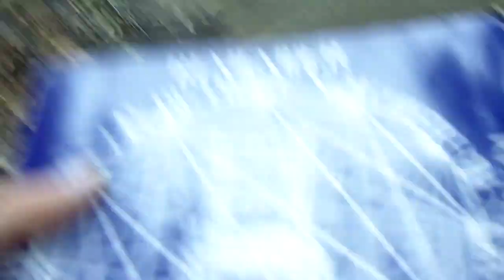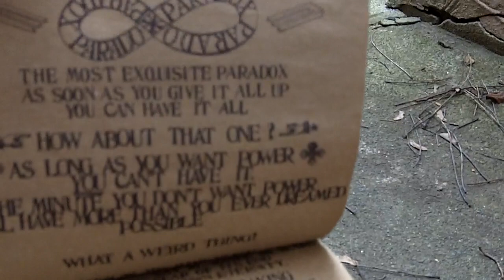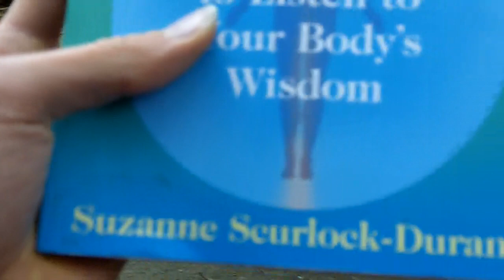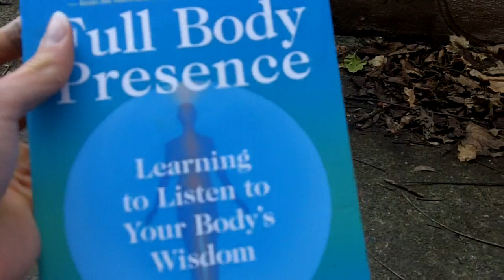Being Here Now with Full Body Presence ~ Phil Osophical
Phil recommends Be Here Now by Ram Dass ~
and Full Body Presence by Suzanne Scurlock Durana~

Please share any questions, comments, or video responses :)